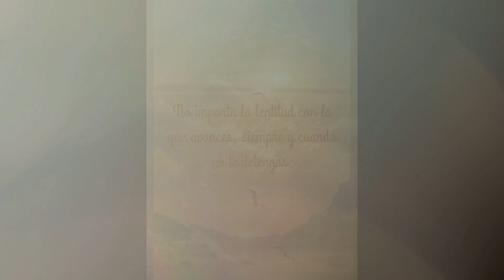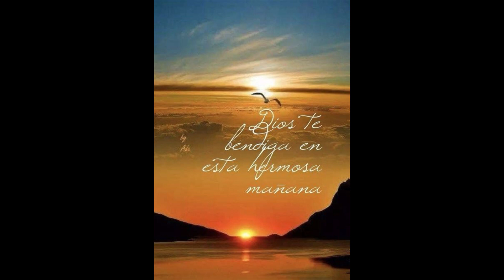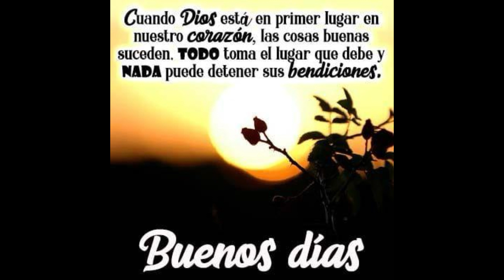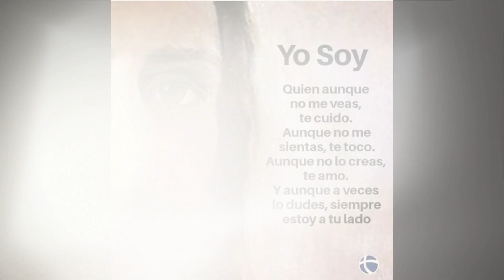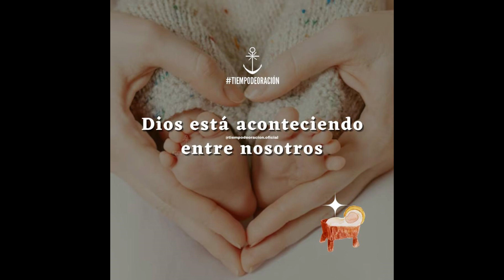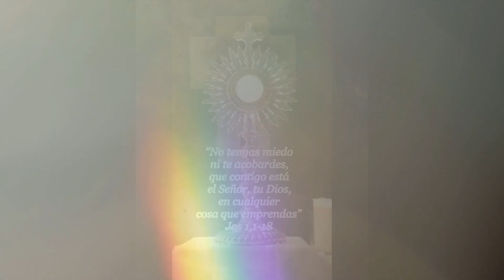HABLEMOS CON JESÚS 🙏🔥🕊️JUEVES 11 DE ENERO🕊️🌹💞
Querido Padre celestial, en este día quiero agradecerte infinitamente por todo lo que me has dado en esta vida, por mis padres, por mis hijos y por toda mi familia, porque a pesar de estar atravesando momentos difíciles que me causan preocupaciones y tristeza, siempre estás a mi lado permitiéndome salir adelante, airoso de las pruebas que se presentan en esta constante lucha que vivimos día a día.
Gracias te doy, Padre mío, porque tengo la certeza de que siempre podré contar contigo, sobre todo en estos momentos de angustia que estoy pasando, porque sé que Tú estarás a mi lado acompañándome, cuidándome y dándome tu apoyo incondicional, porque tu amor y tu bondad son infinitos para todos tus hijos.
Mi queridísimo Señor, también quiero agradecerte porque siempre escuchas mis oraciones y mis súplicas, porque mi fe en Ti es inquebrantable Señor y porque siempre estás dispuesto a escucharme y ayudarme; creo que sin tu ayuda nada sería posible, mi Dios.
Es por esta razón que hoy me dirijo hacia Ti, Dios de mi vida, con todo mi amor y con mi corazón abierto para pedirte que me sigas brindando tu apoyo, tu misericordia y tu consuelo en estos momentos de angustia y desesperación que me han tocado vivir.
No permitas que me hunda en la zozobra y la tristeza, ayúdame a seguir adelante, a superar todos los obstáculos que se presenten, porque Tú todo lo puedes Señor, ayúdame a encontrar la paz y tranquilidad que necesito para afrontar estos temas que tanto me agobian.
Mi Señor, también quiero pedirte que me des paciencia y sabiduría para poder afrontar estas cargas que Tú bien conoces  y que no me dejan vivir tranquilo. Tú nos dices en tu Palabra que vayamos a Ti todos los que estamos cansados, pues Tú nos darás descanso, por favor, no me dejes caer en la depresión, en la desesperanza y en el abatimiento.
Dios mío, dame fuerza y valentía para no decaer en la lucha ante estos problemas que me tienen tan angustiado, me pongo en tus benditas manos mi Señor, ayúdame, guíame, acompáñame como siempre lo has hecho, mi buen Dios. No me desampares, no me dejes solo, Señor, en Ti confío mi Dios, pero sobre todo que se haga tu santa voluntad.
Yo confío en Ti y estoy convencido de que, tomado de tu mano, podré salir victorioso de esta angustia que me atormenta. Yo sé que los problemas son temporales, pero Tú, mi santo y buen Señor, eres para siempre.
Yo tengo fe en Ti, Padre de todo lo posible, pero he de reconocer que muchas veces soy débil y caigo en la desesperanza, en la perturbación y me dejo abatir por aquella angustia que se apodera de mi ser y me hace retirar la mirada que tengo siempre puesta en Ti. No lo permitas más, Dios misericordioso, ¡Ten compasión de mí!
Y en estos momentos de constante angustia que me encuentro viviendo, llegara a desanimarme, levántame, Dios bendito, tómame de la mano y ayúdame a salir de la desesperación, pues para Ti nada es imposible, porque eres grande, bueno e incomparable.
Gracias Dios mío porque sé que me escuchas, que puedo contar contigo siempre que te necesite, sé que Tú estarás ahí conmigo, porque Tú nunca dejas solo a ninguno de tus hijos y sé que no me vas a abandonar pase lo que pase mi Dios.
Dios mío te pido en este día derrames tus bendiciones sobre este siervo tuyo y sobre toda mi familia, para que juntos podamos sobrellevar todos los problemas, sufrimientos, necesidades y angustias y podamos vivir en paz y armonía, en comunión contigo Señor. Te lo pido en el nombre de tu bien amado Hijo Jesús,  Amén.

Toca mi corazón, sánalo, libéralo del miedo y de las situaciones adversas que lo hacen poner inquieto. Eres mi fortaleza y estoy seguro de que tu amor y tu misericordia no se apartan de mi espíritu. Confío en tu promesa fiel, confió en tu Palabra que me conforta Quiero que también a mí me digas esas palabras de esperanzas que le pronunciaste a Josué "No tengas miedo ni te acobardes, porque Yo, tu Señor y Dios, estaré contigo dondequiera que vayas." (v 1,9)
Te amo Jesús, y confío en que en este momento, Tú estás rompiendo con todas esas cadenas que me tienen atado a la desesperanza, y aunque camine por sendas oscuras, ya no vacilaré ni temeré, porque tu fuerza y tu poder están conmigo y me infundes confianza. Amén.